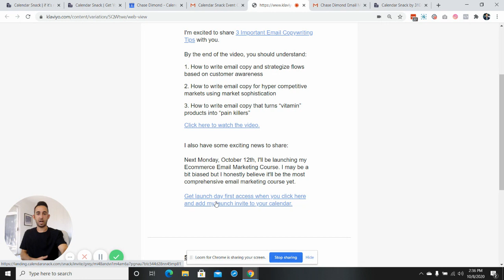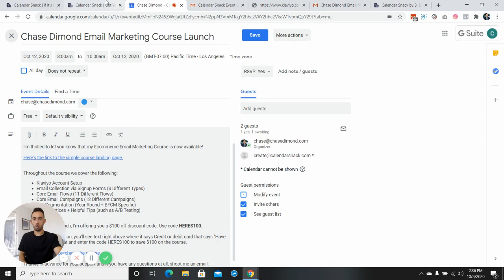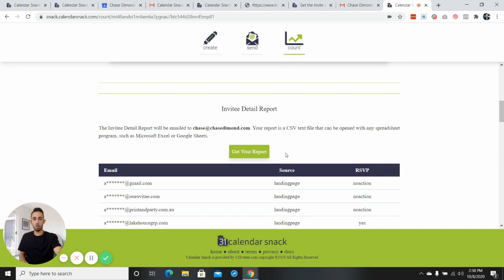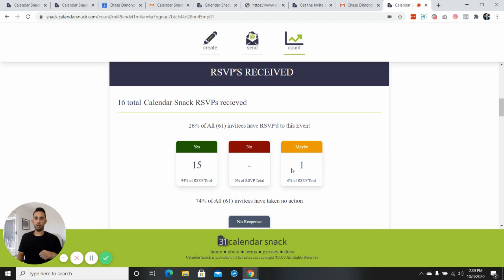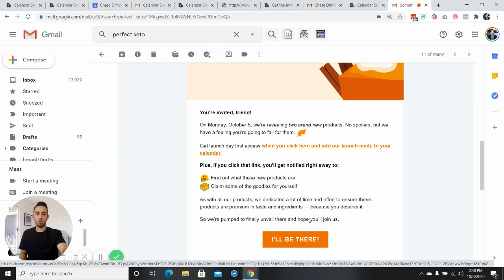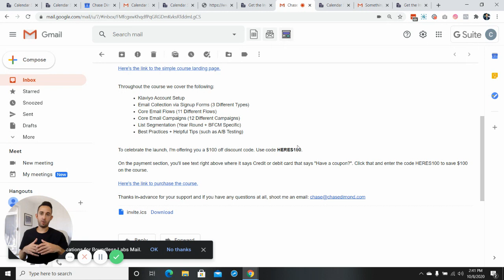Email Marketing: How To Leverage A Calendar Invite Within Your Email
In this video, I walk through how to leverage a calendar invite within your email.